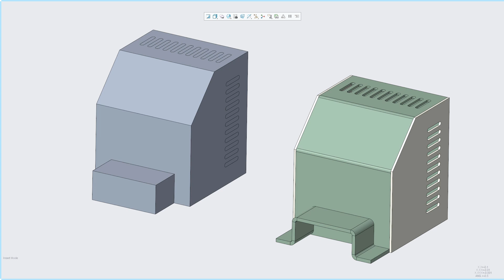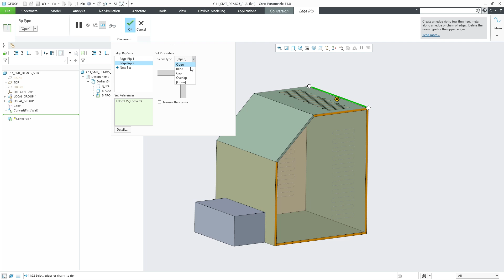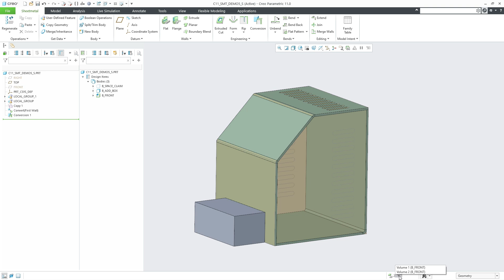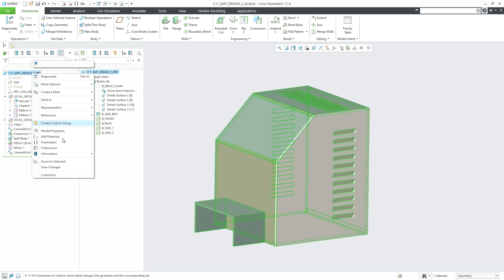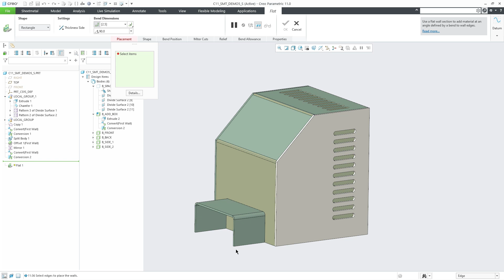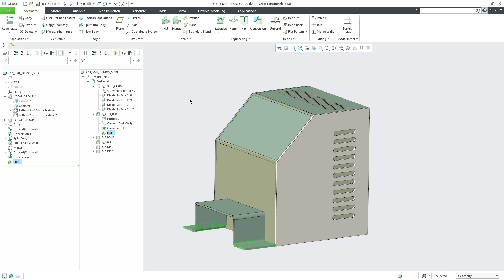Multibody Sheetmetal: Conversion Workflows and Sheetmetal Parameters and Preferences | Creo 11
Creo 11 offers an enhanced conversion workflow and parameters & preferences handling as part of the full multibody support in Creo Sheetmetal. Watch through this video for demonstrations of these workflows.

Try the new and enhanced features for the latest version of Creo with the Creo Trial
Get a high level overview of what's in Creo 11 by reading